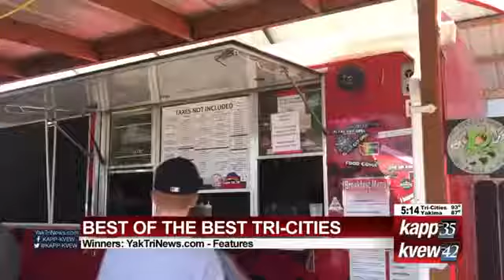BEST OF THE BEST